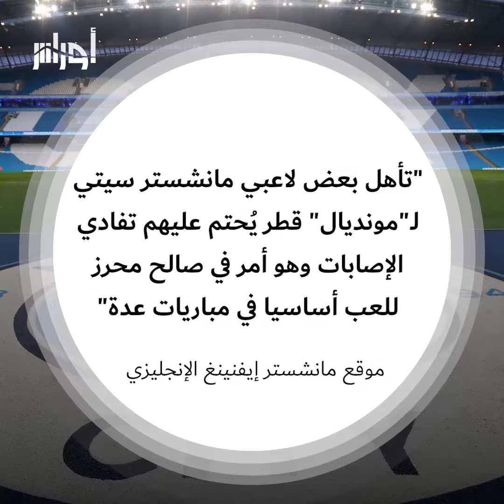فشل الجزائر في بلوغ نهائيات كأس العالم قطر 2022 "نعمة" على القائد محرز.. ولكن كيف ذلك؟